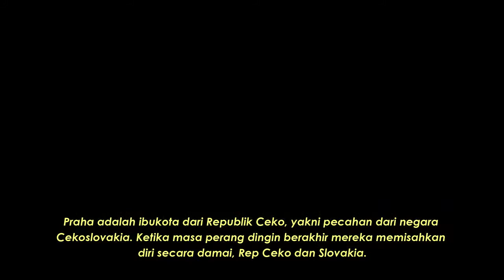DREAM COMES TRUE! SEJAK LULUS SMA SAYA SUDAH BERMIMPI KE EROPA! EUROPE TRIP PART 2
Jangan takut bermimpi besar! Rasanya perjalanan ke Eropa baru 2 minggu kemarin alias dua tahun lalu haha tetapi pengalaman itu terus membekas saking terlalu indahnya .! Bertahun-tahun saya bermimpi bisa jalan-jalan keliling Eropa dengan biaya sendiri akhirnya terkabul. Video ini ingin mengenang perjalanan traveling keliling Eropa dengan budget yang minim selama kurang lebih 50 hari. !